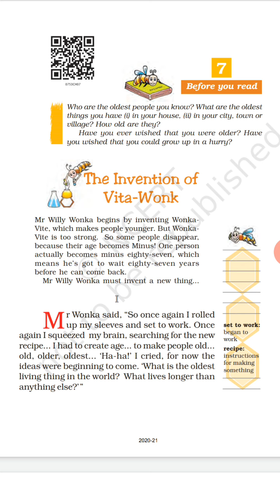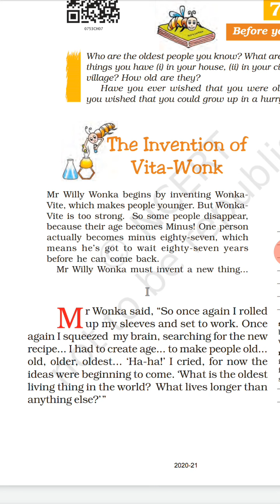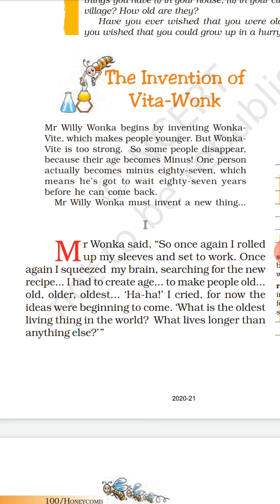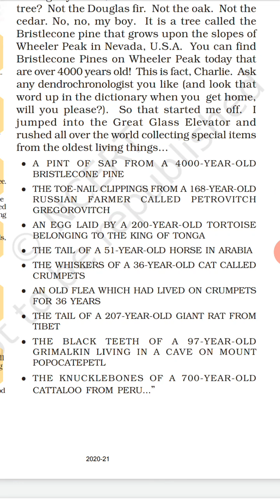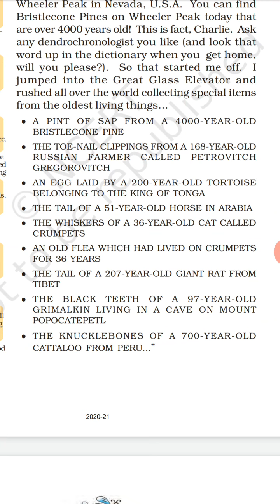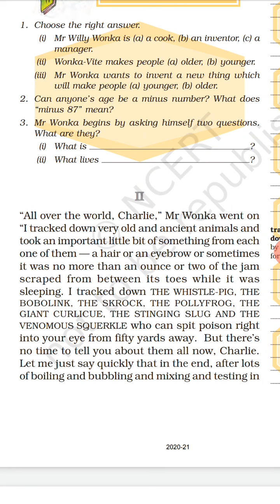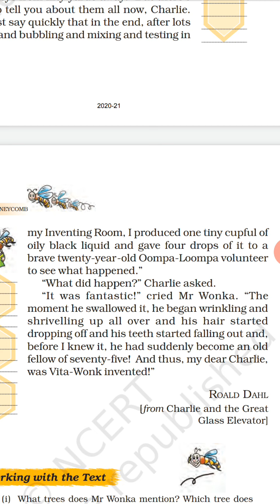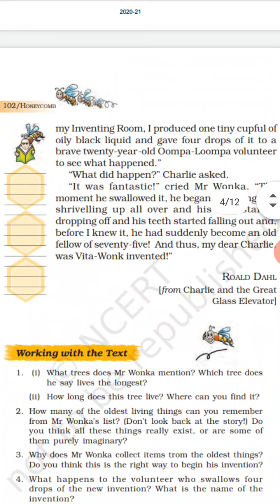Class-7 English Semester-2 "The Invention of Vita-wonk" Full Description